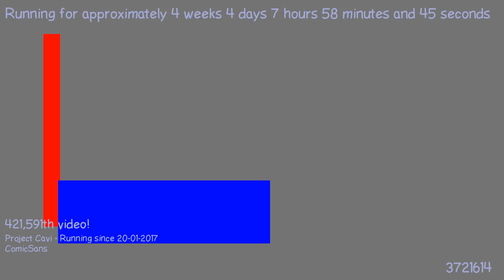1487743371 - Webdriver Cavi - H